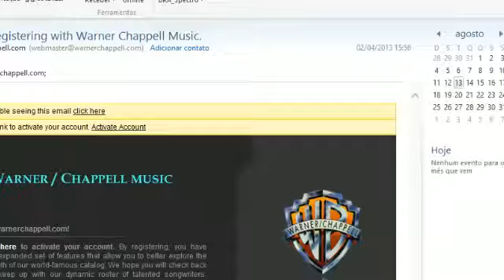The Last of Us Diversão no Multiplayer Livestream #10 13/Agosto/2013 (Parte 3)